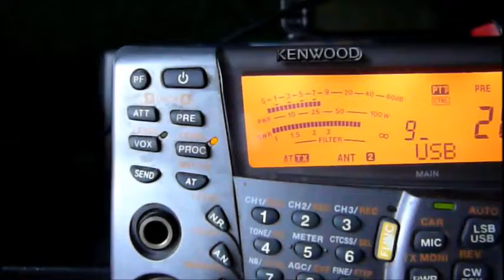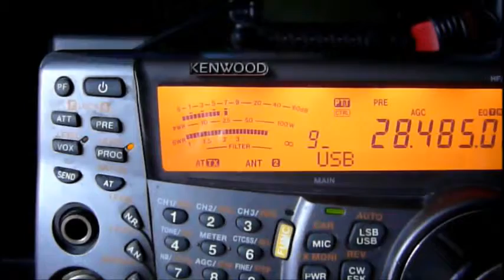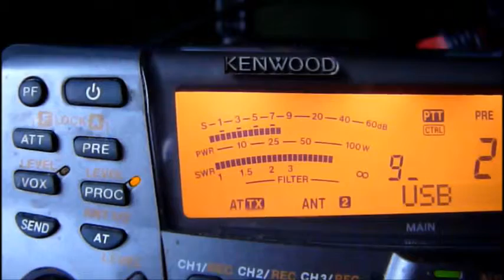Remi KG2KJ New York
Testy mikrofonów na 10m.